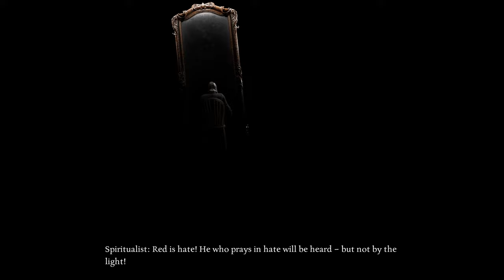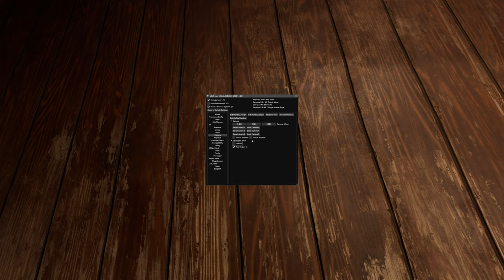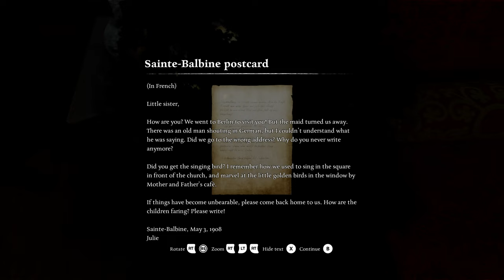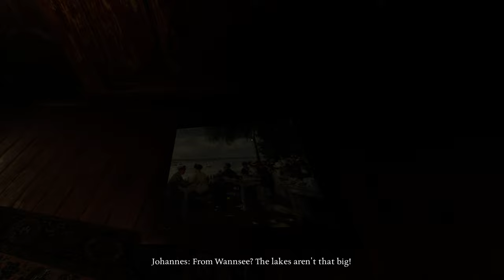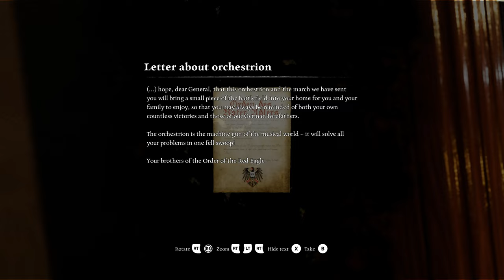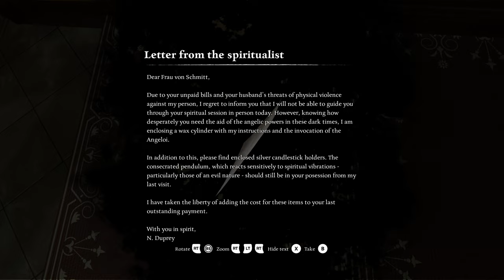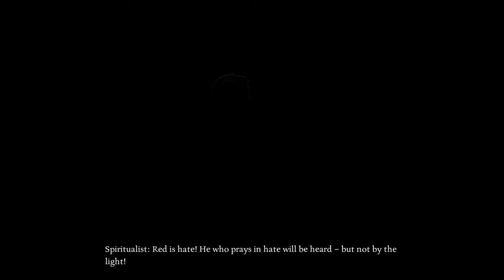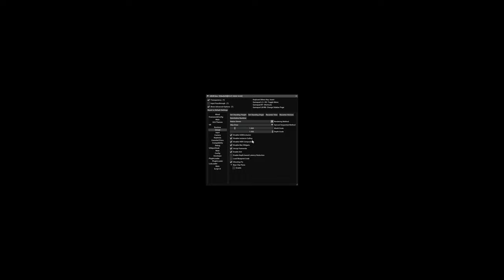I Ended Up Quiting This Flat to VR Game Out of Genuine…Fear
Intro: 0:00
Gameplay: 0:57

Found yet another Unreal Engine based game that plays beautifully in virtual reality…this title looks jaw dropping in VR,I kid you not…especially with the graphical parameters cranked up to the max…in my opinion,the storyline was pretty decent and I totally digged the World War 2 setting…it has decent enough voice acting and the soundtrack,I found very appealing…unfortunately,due to the “Occultic”nature and plot of the game(you’re literally conjuring up demonic entities via a seance),I had to opt out of this one folks lol hits too close to home for me etc I have enough demonic problems,so I don’t need anymore🤣I’ll just stick to killing aliens and zombies...and digital people.

Music in the Intro and Outro:

Artist: Saving Vice

Album: Good Days,Dead Eyes

Song: Blacklisted Beauty

CPU: 13th Gen Intel i9 13900k

RAM: Corsair Dominator Platinum 64 GB

Motherboard: Rog Strix Z790E Wifi

Power Supply: Rog Thor 1200 Watts Platinum

CPU Liquid Cooler: Rog Ryujin II 240mm

Asus Tuf GeForce RTX 4090 OC Edition(GPU):

Intel Core i9-13900K(CPU):

Meta Quest Touch Pro Controllers(highly recommended):

if you're a VR enthusiast):

Sound LIGHTSYNC RGB PC Gaming Headset - Black/Blue:

Quest Touch Pro Silicone Anti-Slip Protection:

with Reachargable Batteries and Charging Cable:

compatible with Quest / Quest 2 / Quest Pro:

VRMaster FPS Games Accessories for Oculus Meta Quest 2 Gu-nstock Ri-fle:

Valve Index VR Controllers:

Oculus Quest 2 Sensor Tracking in Dark: